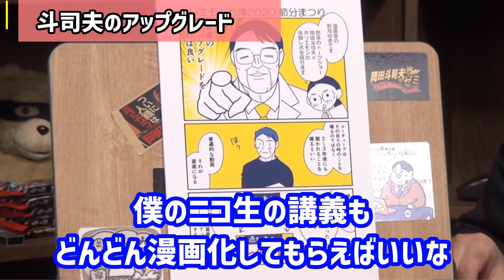【絶対役に立つ動画戦略】斗司夫はなぜ『アップグレード』するのか？【ホリエモン/ジブリ/切り抜き/テロップ付き/動画資本】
本家岡田斗司夫チャンネルでよく見る「UG（アップグレード）動画」。
それをするYoutuberとしての理由を語ります！！
目から鱗、間違いなしの情報です！！

0:00 動画資本主義という考え方
3:22 ジブリとディズニー
4:33 Youtubeをやるならコレをしろ！
6:48 『アップグレード』の意味

目から鱗、間違いなしの情報です！！ ☆おすすめチャンネル☆